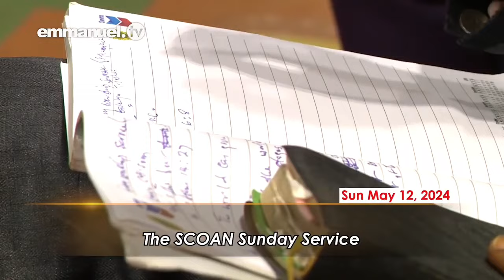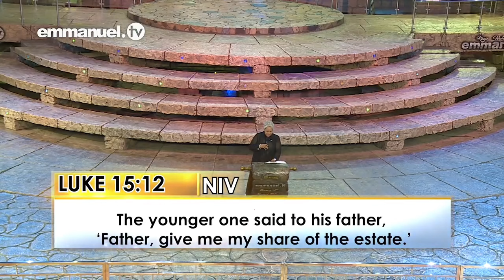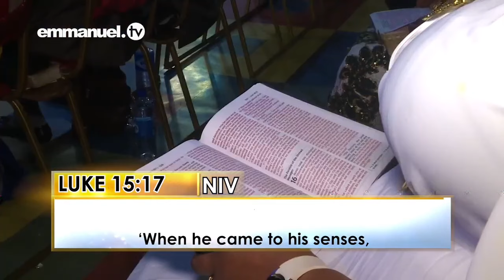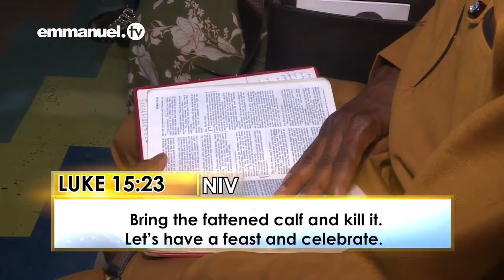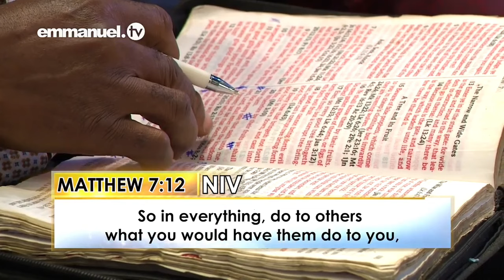MUDANDO DE DENTRO PARA FORA - Sermão da Pastora Evelyn Joshua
Entre as muitas lições da mensagem, a mulher de Deus exorta à busca da verdade encontrada na Palavra de Deus, ao auto-exame para correção pessoal e a olhar para Deus como o Pai fiel, abençoador e compassivo.

Você está tendo dúvidas sobre sua posição diante de Deus e sobre o estado de sua consciência em relação aos outros?

Esta mensagem é para você!

Seja abençoado ao ouvir, em nome de Jesus!